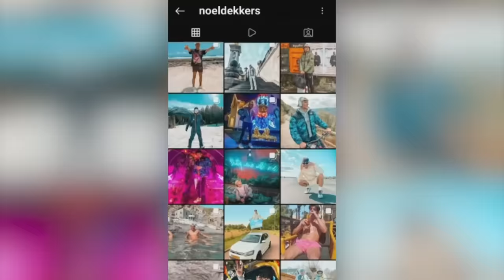Noël Dekkers: "Ik wil niet stoer doen, maar mikken gaat lukken!" | MuurMasters #6 | KNLTB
Vandaag zie je Noël Dekkers in de nieuwe MuurMasters. TikTokker, gamer op Twitch, én hij heeft 7 jaar getennist! Hoe gaan de challenges hem af? Dat zie je in deze aflevering!

In het nieuwe seizoen van De MuurMasters is Noël Dekkers te gast! Hij doet verschillende challenges en dansjes op TikTok, gaat vaak live om te gamen op Twitch én hij is weleens te gast in video's van grote vriend Enzo Knol. Deze bezige bij tennist daarnaast al zeven jaar. Hoe gaat hij MuurMasters' challenges fiksen?

0:56 Warming up - piet precies
2:26 Challenge 1 - tennis paintbal
5:36 Interview met Noël Dekkers
7:01 Challenge 2 - tennisdarts
10:19 Tennis tip van Ronald
10:47 Challenge 3 - De Muurmasters vs de Oefenmuur (de finale)
11:42 Doe zelf de challenge en plaats het op YouTube Shorts met

Over MuurMasters:
Wij zijn de MuurMasters! En wij vinden de oefenmuur de tofste plek op de tennisvereniging. Het is namelijk dé plek waar je altijd je slagen kunt oefenen en waar je in gedachten Roger Federer kan verslaan. Wij gaan het hele land door en doen super leuke tennischallenges met toffe gasten zoals in de volgende afleveringen een bekende en super leuke YouTuber en één van de beste (oud)tennisprofs van Nederland. Benieuwd naar onze avonturen en wie deze gasten zijn?

Meer van de KNLTB?

De Koninklijke Nederlandse Lawn Tennis Bond (KNLTB) is het overkoepelende orgaan van de tennis- en padelsport en de tennis- en padelverenigingen in Nederland. Het is onze missie om méér mensen méér tennis en padel te laten spelen, bij voorkeur bij onze verenigingen. We willen de betekenis van deze racketsporten voor de Nederlandse samenleving vergroten. Mensen in beweging brengen en houden om ze fitter en gezonder te maken. En om mensen te verenigen, ongeacht hun leeftijd, afkomst, geslacht, met en zonder beperking. Op het KNLTB YouTube kanaal publiceren we video's om je tennistechniek te verbeteren, hoogtepunten uit het professioneel tennis & andere leuke tennis & padel video's.